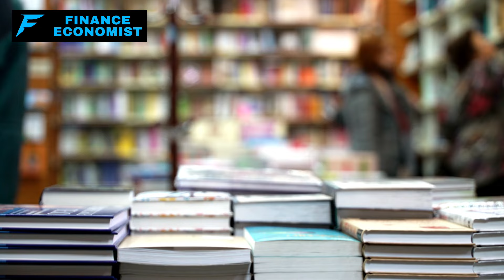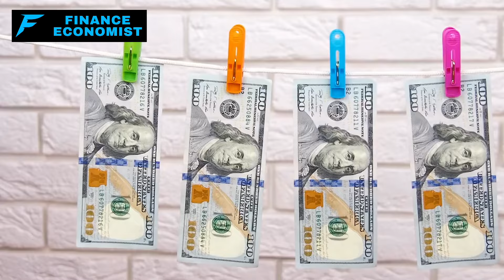28 Things That Preppers KNOW WILL BE PRICELESS After The Collapse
We need to get real serious about prepping for what's coming. Do you really know what to stockpile when everything goes south? According to FEMA, only 39% of Americans have an emergency plan, and the DHS warns that disruptions to our daily lives can last for days, weeks, or even months. Let's talk about 28 life-saving items that will be absolutely priceless after the collapse. These aren't your everyday supplies.

We're talking about essentials like antibiotics, water filtration systems, and seeds. Imagine a world where antibiotics are more valuable than gold, where clean water is worth fighting for, and where growing your own food isn't just smart—it's survival.

Without these, you're putting yourself and your family in serious jeopardy. So pay attention, take notes, and start prepping today! Are you prepared for what's coming? Because time is running out.